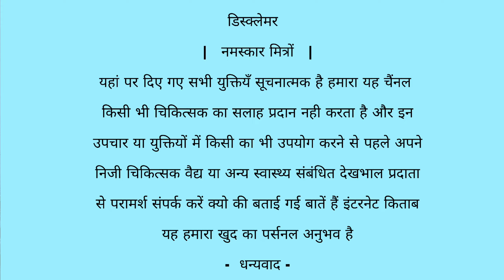वजन कंट्रोल करने के लिए रोज कितना कदम चलना | How many steps should one take daily to control weight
my Watsapp Channel link √

नमस्कार आप देख रहे हैं प्रतापगढ़ फिटनेस समय राम कैलाश यादव आज के इस वीडियो में हम बात करने वाला हूं अगर आप अपना वजन कंट्रोल में रखना चाहते हैं वजन कम करना चाहते हैं पेट कम करने के लिए हमें रोज आना कितने कदम चलना चाहिए काफी लोग ऐसे हैं जो जानना चाहते हैं जिससे कि हमारा वजन बहुत तेजी से कम हो जाए और हम फिट बने रहे अगर आप पेट कम करना चाहते हैं और अपने शरीर का पूरा वजन कंट्रोल में रखना चाहते हैं तो लगभग 10000 स्टेप हमें रोज चलना चाहिए हालांकि शुरुआत में हमें 2000 स्टेप से करना चाहिए फिर धीरे-धीरे 10000 प्रतिदिन जो है कर सकते हैं और साथ ही साथ अगर आप अपना वजन को और अच्छे से मेंटेनेंस करना चाहते हैं और पेट को कम करना चाहते तो साइकिल एक बहुत ही अच्छा एरोबिक है एक्सरसाइज मन जाती है साइकिल द्वारा भी यह पूरे शरीर की मांसपेशियों पर काम करता है अगर आप साइकिल चलाते हैं उससे भी आपके पेट जो है बहुत बढ़िया से कम कर देता है

cover topic -

belly fat

how to lose lower belly fat

how to lose belly fat at home

weight loss

what to eat to lose belly fat

lose belly fat fast 2023

                            डिस्क्लेमर
                     |   नमस्कार मित्रों   |

यहां पर दिए गए सभी युक्तियँ सूचनात्मक है हमारा यह चैंनल किसी भी चिकित्सक का सलाह प्रदान नही करता है और इन उपचार या युक्तियों में किसी का भी उपयोग करने से पहले अपने निजी चिकित्सक वैद्य या अन्य स्वास्थ्य संबंधित देखभाल प्रदाता से परामर्श संपर्क करें क्यो की बताई गई बातें हैं इंटरनेट किताब यह हमारा खुद का पर्सनल अनुभव है

                           -  धन्यवाद -